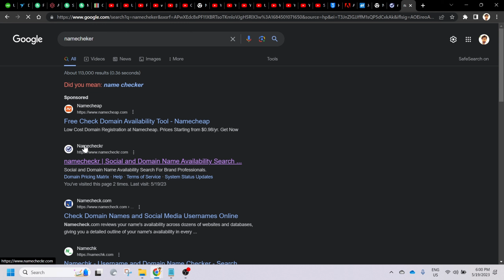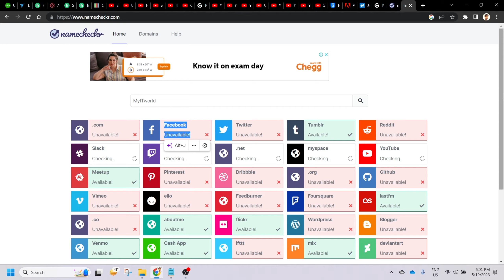how to check social media handles available or not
Welcome to our IT DAD YouTube channel!

 In our latest video, "How to Check If Social Media Handles Are Available or Not," we'll teach young content creators like you an essential skill for building your online presence.

Are you excited about creating your own social media accounts but unsure if your desired usernames are available? Look no further! In this tutorial, we'll guide you through the process of checking the availability of social media handles, ensuring that you can choose unique and memorable usernames for your accounts.

We understand that having a catchy and recognizable username is crucial for building your personal brand and connecting with your audience. Whether you're considering usernames for platforms like Instagram, TikTok, or Twitter, this video will equip you with the knowledge to find out if your desired handles are up for grabs.

Throughout the tutorial, we'll explore various online tools and platforms that allow you to check the availability of social media handles. We'll demonstrate step-by-step instructions on how to use these tools effectively, making the process easy and enjoyable for young content creators like you.

In addition to checking availability, we'll provide tips on selecting the perfect username. We'll discuss the importance of creativity, uniqueness, and relevance to your content or brand. By choosing a memorable username, you can increase your visibility and attract more followers to your social media accounts.

We'll also address the concept of brand consistency across different platforms. You'll learn how to maintain a cohesive online presence by using the same or similar usernames across various social media channels. This consistency helps your audience recognize and connect with your content easily.

As responsible content creators, we'll emphasize the importance of ethical usage and respecting the intellectual property of others. We'll discuss the significance of not infringing on existing trademarks or copyrights when choosing social media handles. It's essential to create original and unique usernames that reflect your own identity and values.

Join us in this informative tutorial and embark on a journey to discover if your desired social media handles are available or not. We're here to provide you with valuable knowledge and skills to navigate the digital world responsibly and creatively.